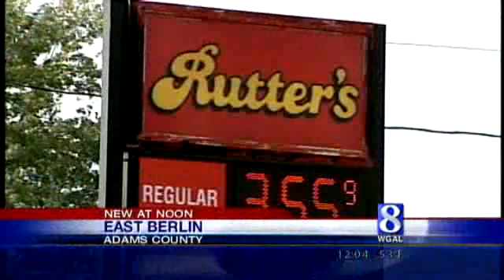Woman Accused Of Leading Police On 30-Mile Chase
News 8's Ed Weinstock reported live on News 8 at Noon.